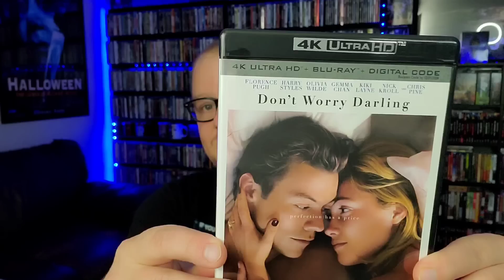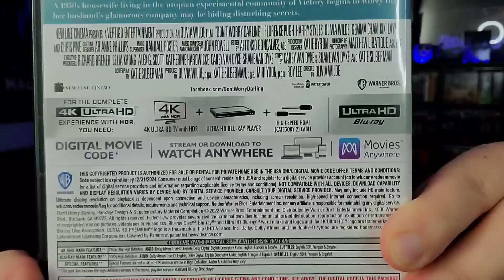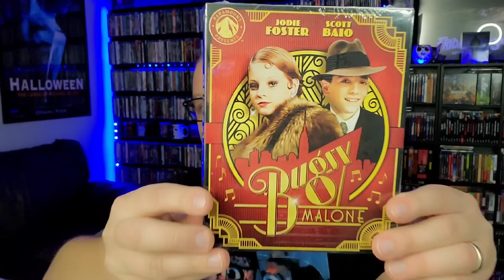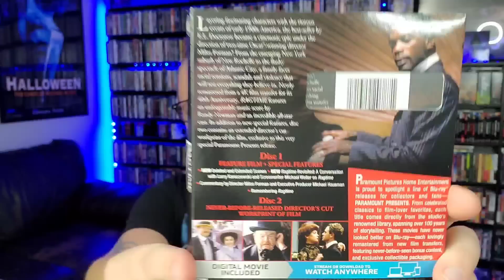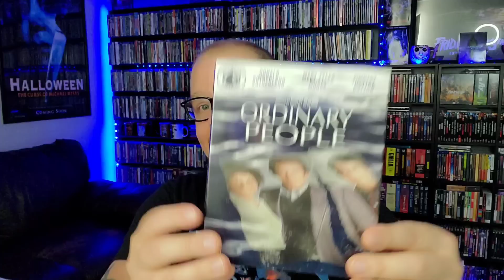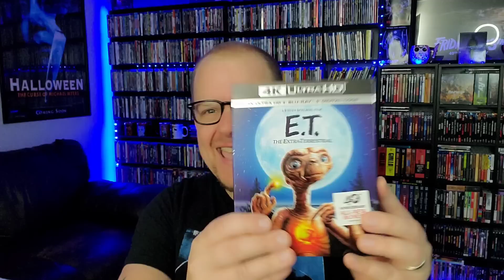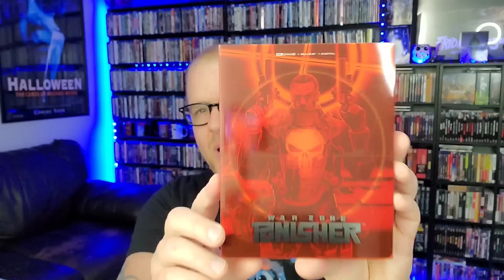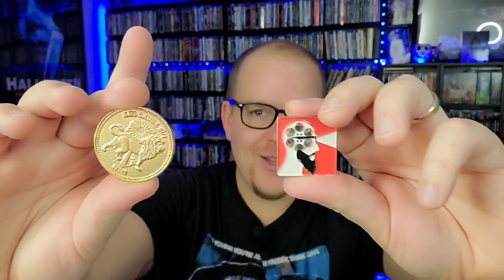BLURAY/4K COLLECTION UPDATE! ** New Releases, Paramount Presents, Subscriber Mail, And More!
Time for another spectacular collection update featuring new release pickups, Black Friday sales pickups, subscriber Mail, and more!
Send Mail To⬇️
Kenny Vetter